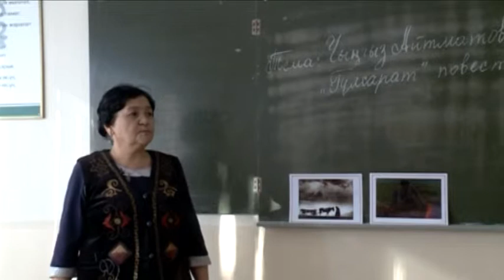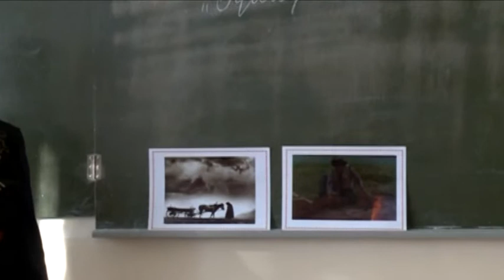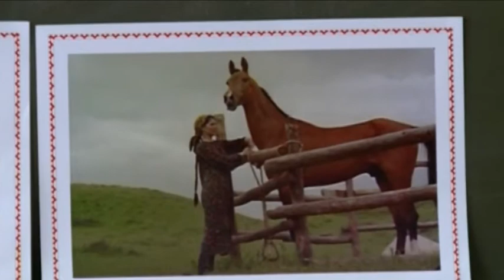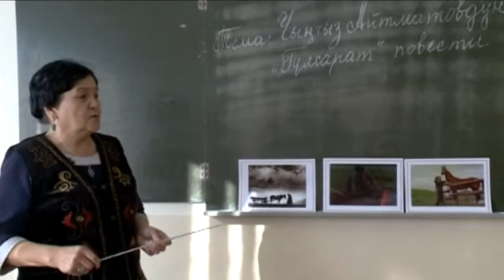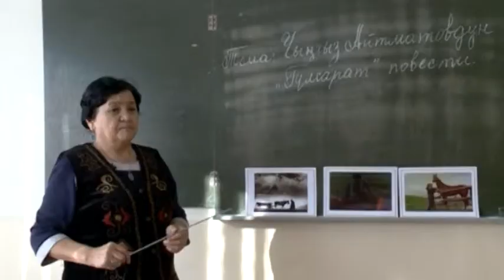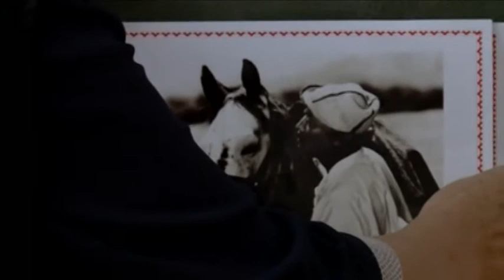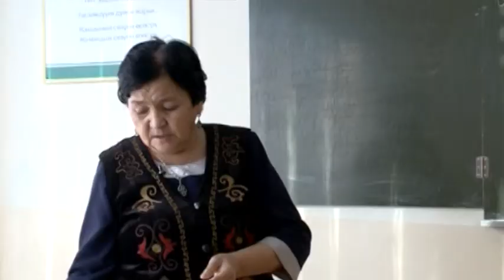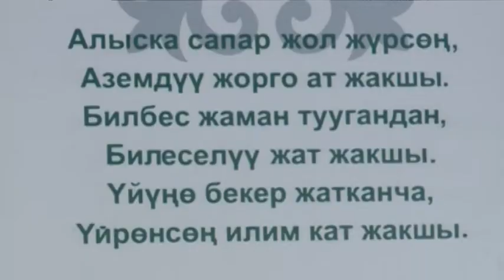ред: К.Карыбекова, Адабият муг: Сайрагул Исмаилова, "Гулсарат" повести (Ч.А.)